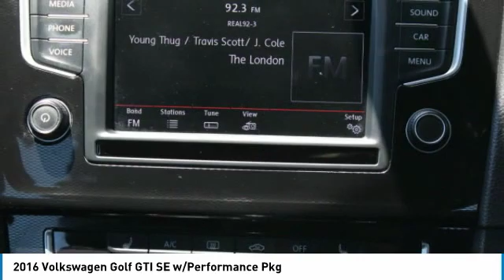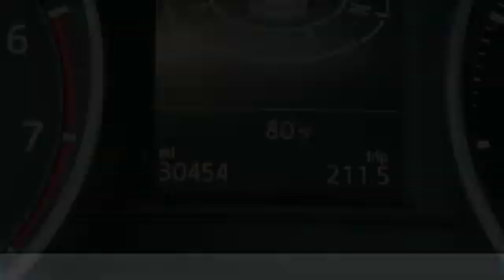2016 Volkswagen Golf GTI Irvine, Santa Ana, Costa Mesa, San Juan Capistrano V1903921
2016 Volkswagen Golf GTI SE w/Performance Pkg

CARFAX One-Owner. Clean CARFAX.brSE w/Performance Package FWD 6-Speed DSG Automatic with Tiptronic 2.0L TSIbrbrLower miles on this vehicle than the average in California! Recent Arrival! Odometer is 6668 miles below market average! 25/33 City/Highway MPGbrbrbrReviews:br  * Turbocharged engine provides quick acceleration and good fuel economy; sporty handling makes it fun to drive around turns; versatile and roomy hatchback design; high-quality interior materials that look and feel great. Source: Edmunds